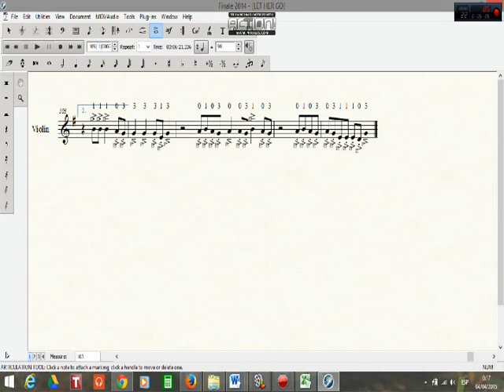LET HER GO VIOLIN PART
Partitura violín.